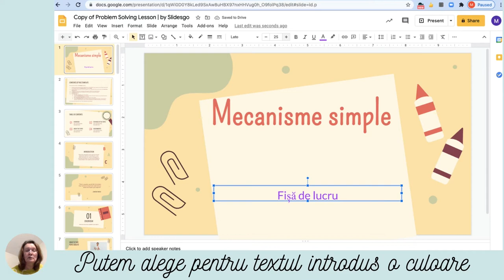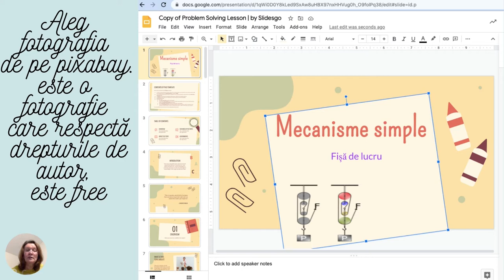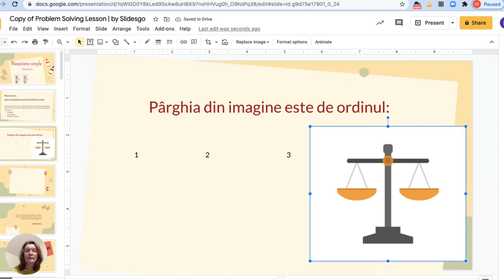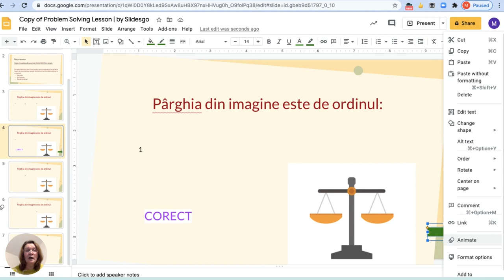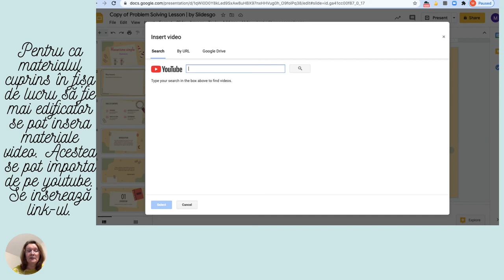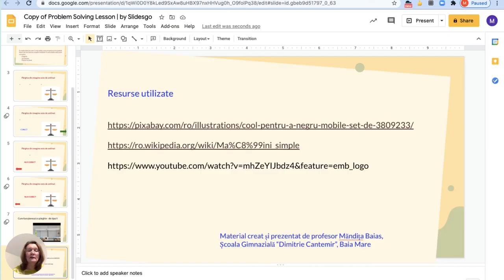Fișă de lucru în Google Slides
Această resursă educațională deschisă de tip video este un tutorial/ghid care vine în sprijinul profesorilor și elevilor care participă la activități de învățare online.
Materialul cuprinde informații necesare unui cadru didactic care dorește să realizeze materiale atractive pentru orele sale. În google slides nu facem doar o prezentare statica, obișnuită. Se pot realiza trimiteri către linkuri, video-uri, materiale informative din alte surse. Prezentarea acesta poate
fi ușor transformată întrun material video.